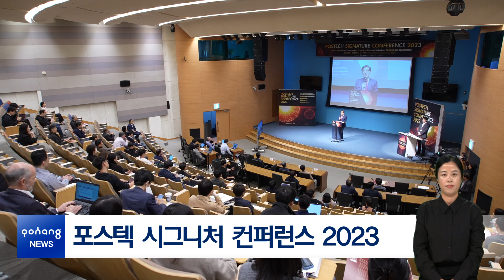포스텍 시그니처 컨퍼런스 2023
지난 1일, ‘포스텍 시그니처 컨퍼런스 2023’이 개막했습니다. 이번 국제회의에는 양자 분야 전문가들이 모여 국제 공동연구와 교류 플랫폼 구축을 목표로 양자물질, 초전도 양자소자, 양자광학 등을 주제로 토론하며 양자기술의 미래를 위한 기초 연구기관의 역할에 대해 논의했습니다.